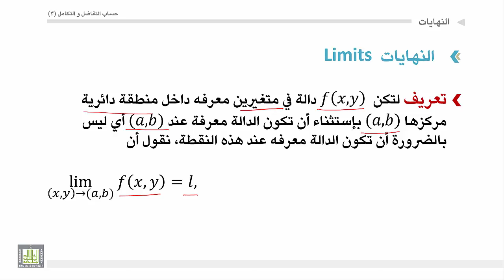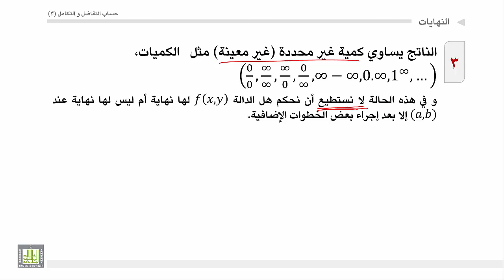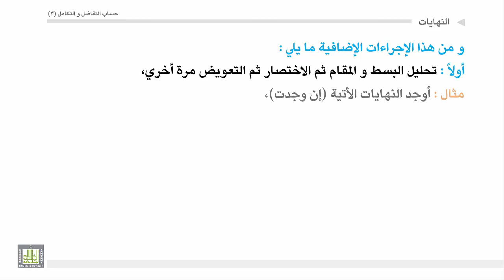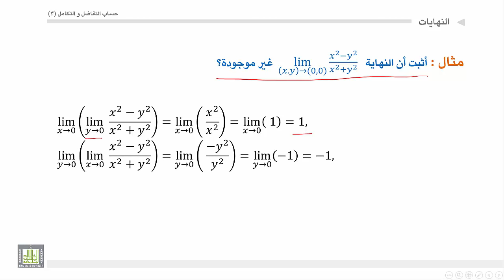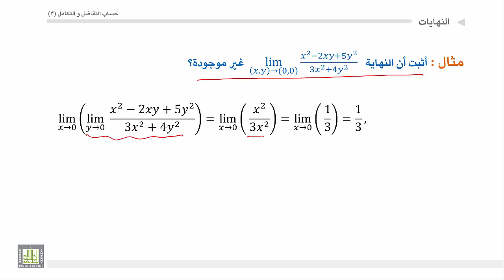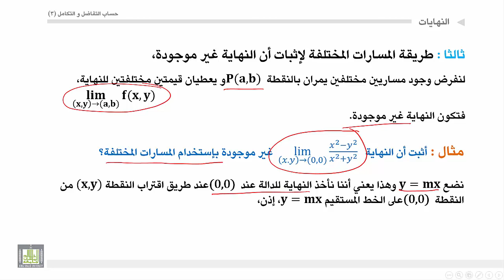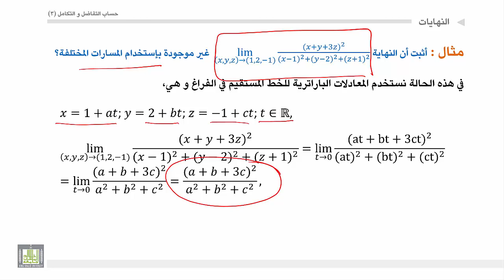حساب التفاضل والتكامل 3 | الوحدة 1 | النهايات للدوال في اكثر من متغير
المقررات المفتوحة
الوحدة 1 : الدوال في أكثر من متغير: مجال تعريف الدالة، الاتصال، الاشتقاق الجزئي، قاعدة السلسلة، القيم العظمي والصغرى ومعاملات لاجرانج
النهايات للدوال في اكثر من متغير
تعريف النهاية وطرق ايجاد النهاية وامثلة مختلفة لإيجاد النهاية.